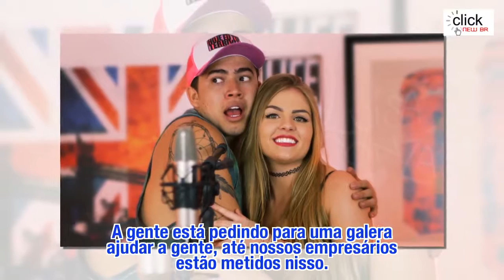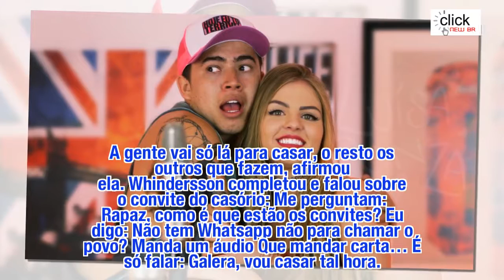A Fazenda 9: Noiva de Whindersson Nunes faz revelação, fala sobre ciumes e dispara: “minha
A Fazenda 9, Notícias-Como já foi informado pelo TV Foco, o youtuber mais famosos do Brasil, Whindersson Nunes, vai se casar em 2018 com a cantora Luísa Sonza, que deu detalhes de sua relação com o noivo.Br 24h,